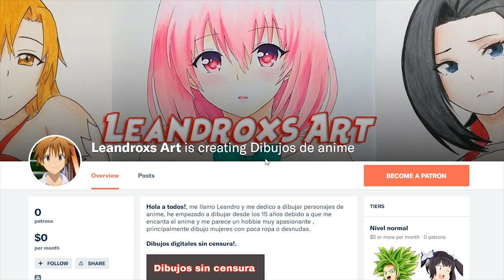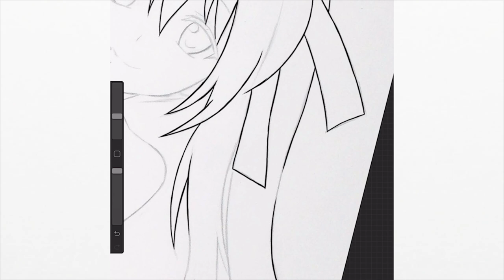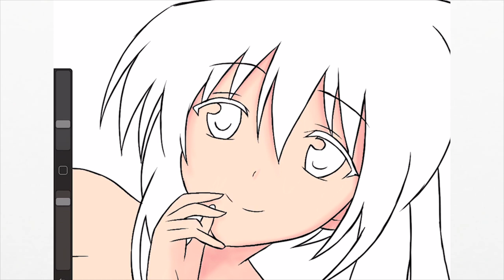Como dibujar a Akeno Himejima +18 (High School DxD) | How to draw Akeno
Hola a todos soy Leandro y hoy les traigo un dibujo de  Akeno Himejima del anime High School DxD.

Material Dibujo Tradicional:
-Hoja Opalina Lisa
-Tiralineas 0.1
-Lapices Prismacolor y Faber Castell

Material Dibujo Digital:
-Ipad Air
-Procreate (Aplicacion)